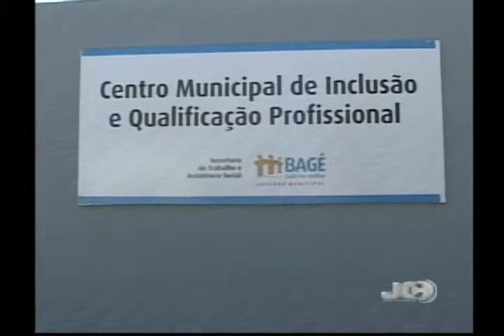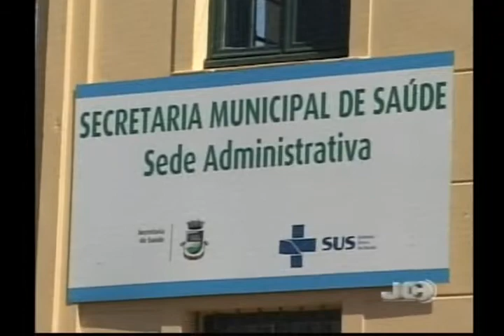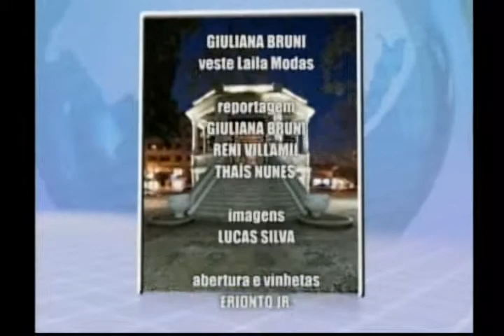Jornal da Campanha - 19-04-13 - 3° Bloco